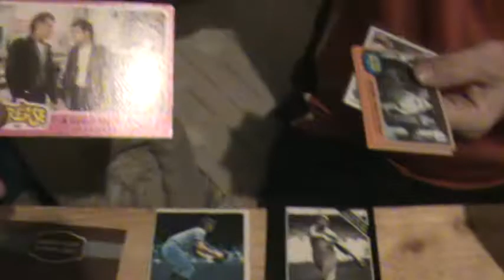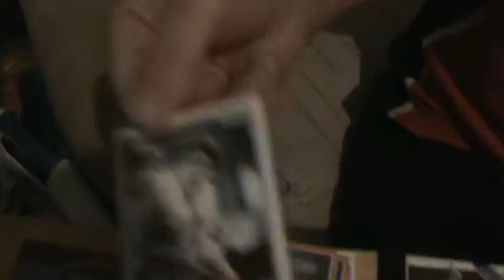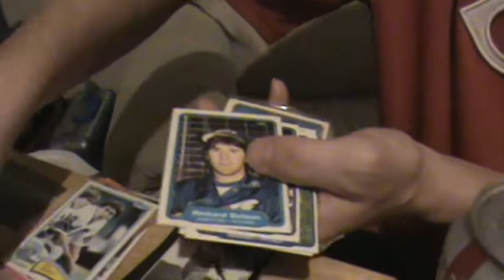Pickups from Sept-Oct 2018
Some pick-ups from September-October 2018.  Cards from Lebanon baseball card store, and other various items.